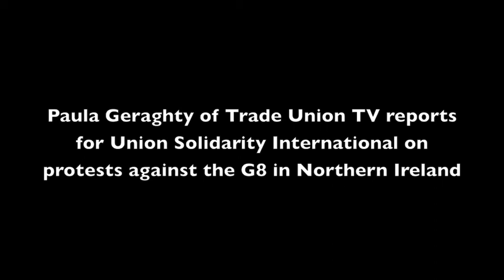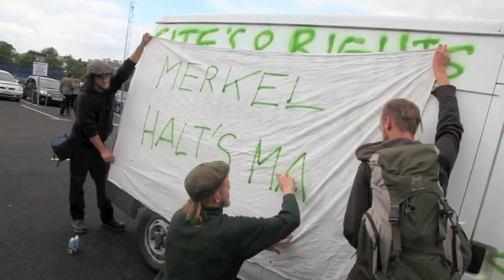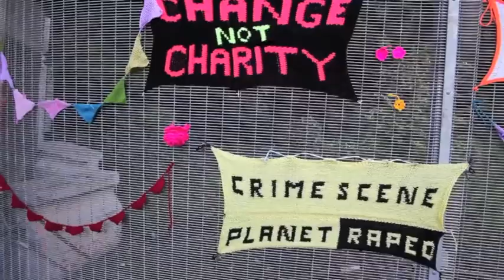Protests against the G8 in Northern Ireland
Paula Geraghty of Trade Union TV reports for Union Solidarity International on protests against the meeting of the G8 in Enniskillen, Northern Ireland.